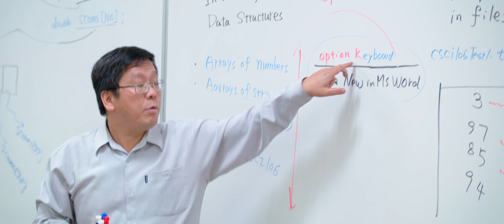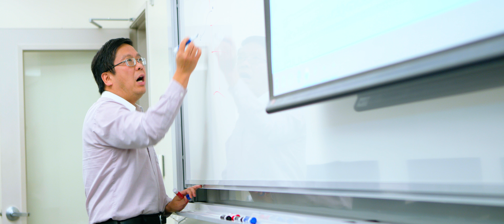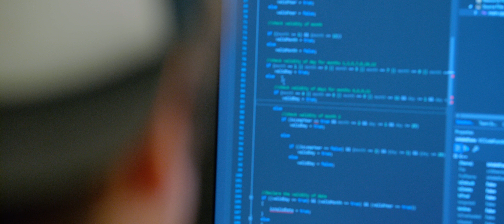Computer Science, B.S. at Biola University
Technology is transforming our world — including how we do business, how we communicate and what we do for entertainment. In this quickly changing landscape, opportunities abound for people with advanced technological skills. Through Biola’s computer science major, you’ll develop knowledge and hone your ability to innovate, program, solve problems and succeed across a range of careers.